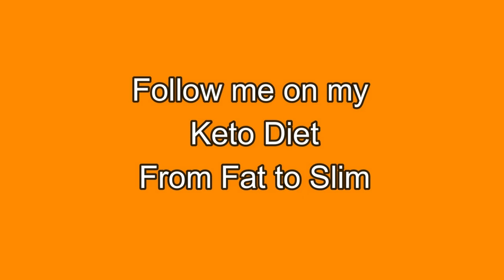🆕Keto End Of Week 9 Keto Diet Video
Keto End of week 9  please check out: Retired and Living the Dream

The video is about Keto End of week 9 valuable information
-Keto diet end of week 9
-Keto diet guide watch my Keto weight loss Journey from Fat to Slim
-Keto diet for beginners Start the Keto Diet here.

Youtube is the best website to go when looking for videos about Keto End of week 9.
Keto End of week 9 is clearly something that intrigues you and other individuals so I made this video .
Our YouTube channel has other similar videos concerning keto diet, keto diet guide and keto diet for beginners
Please check them out : Retired and Living the dream

Have I answered all of your concerns about Keto End of week 9?
 Individuals who searched for keto diet also searched for keto diet guide.